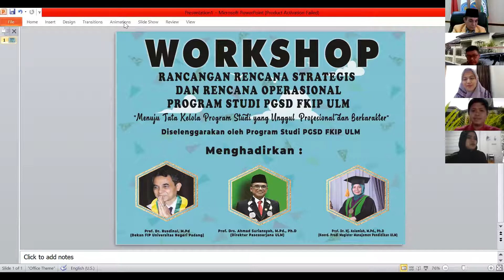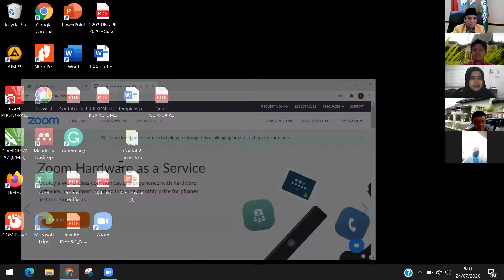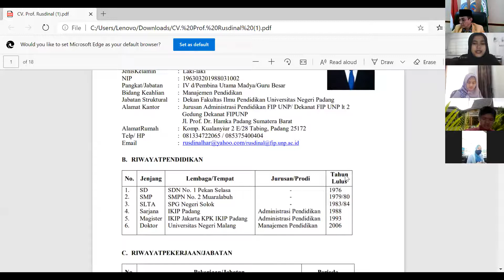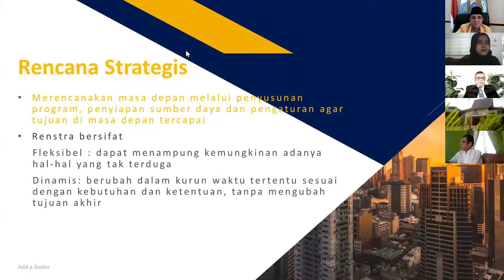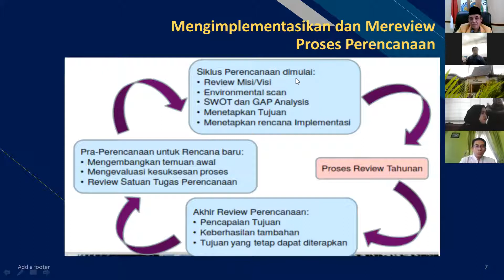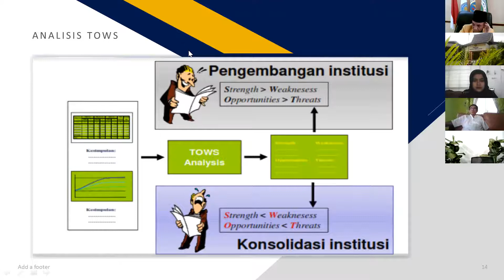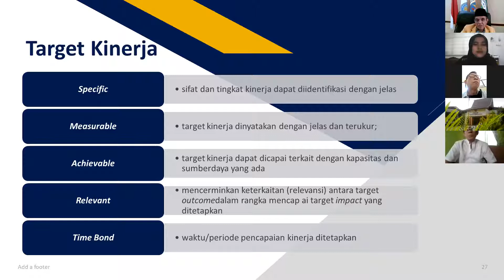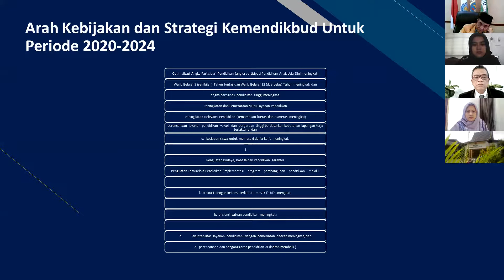Workshop Rancangan Renstra dan Renop PGSD dan PG PAUD FKIP ULM (Part 1)